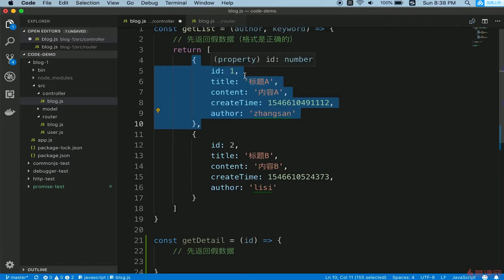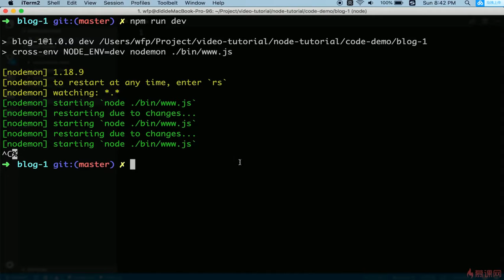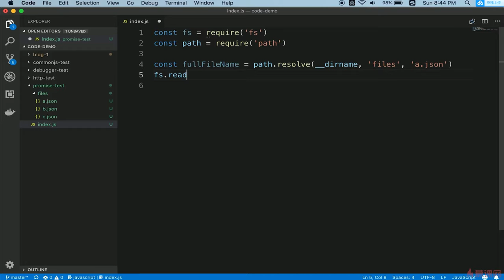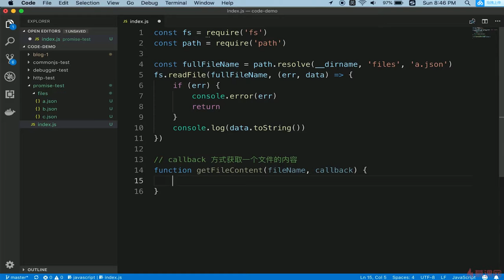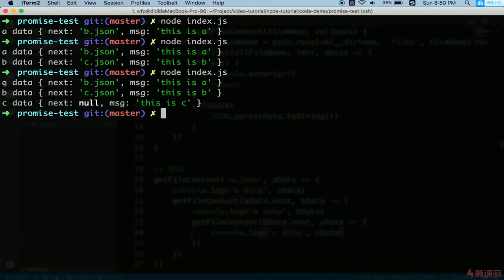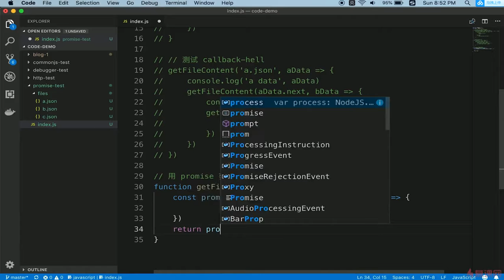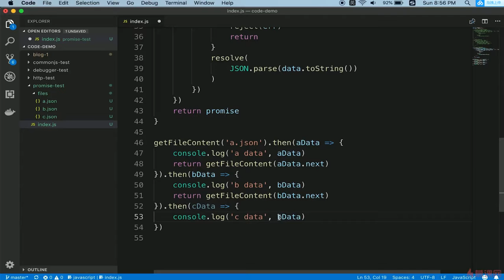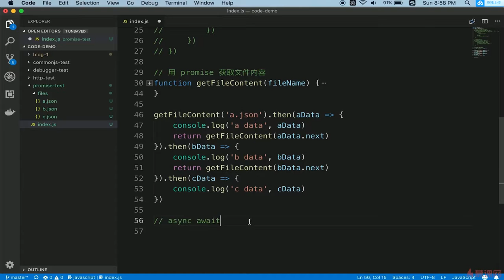4.8 开发博客项目之接口 | 开发路由（博客详情路由） —— Node.js 从零开发个人博客项目